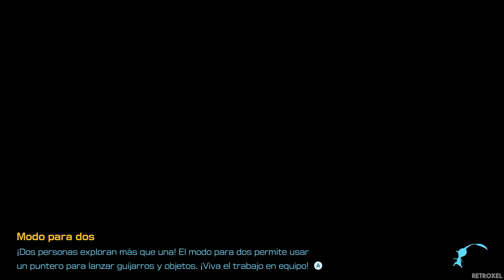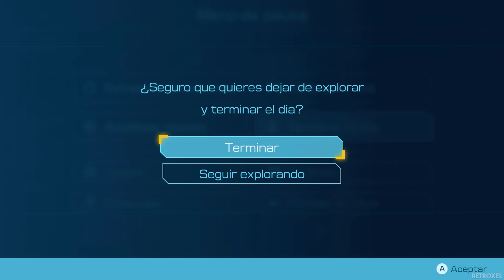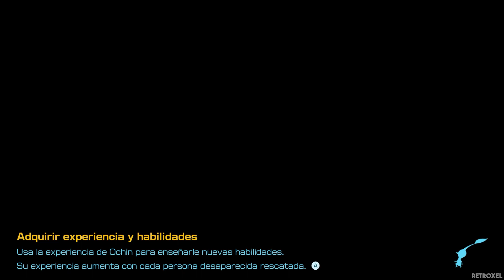¡NUEVO TRIPULANTE DINGO! - Pikmin 4 (Ep.7) [Nintendo Switch] - Retroxel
Pikmin 4 es la 4ª entrega de la saga de Pikmin, que sinceramente parece que han conseguido un juego bastante divertido donde los pikmins nos ayudarán a salvar al capitán olimar

Pikmin 4
Desarrollador: Nintendo
Editor: Nintendo
Género: Acción, Acción y aventura, Tiempo real (Fantasía y Inteligencia)
Jugadores: 1-2 (Competitivo: 2 / Cooperativo: 2)
Duración: 15-20 horas
Idioma: Textos en español
Lanzamiento: 21 de julio de 2023 (Pegi: +7)

Descipción: Pikmin 4 trae de vuelta en Nintendo Switch esta emblemática saga de Nintendo donde los usuarios han de tomar las riendas de un grupo de seres diminutos similares a las plantas para explorar un extraño planeta. Los harán crecer, los arrancarán del suelo y les darán órdenes para, entre otras cosas, acabar con los enemigos que se interpongan en su camino. Los jugadores aprovecharán la prodigiosa fuerza de los Pikmin y tirarán de dotes de estrategia para explorar el planeta. Por otro lado, también cuentan con un acompañante canino espacial llamado Ochin, con habilidades como saltar o nadar.

El juego incorpora como novedades las expediciones nocturnas, que nos proponen controlar a los nuevos pikmin luminosos. También están las batallas Dandori, las cuales promueven un uso eficiente de nuestros pikmin para enfrentarnos a determinados desafíos contrarreloj. Por su lado, dentro de la exploración tenemos las simas cavernosas, una especie de mazmorras con enemigos y puzles preparados para activar nuestro ingenio. Es una aventura más variada y repleta de contenidos que los anteriores juegos, pero que rescata la esencia clásica de la serie ideada por Shigeru Miyamoto.